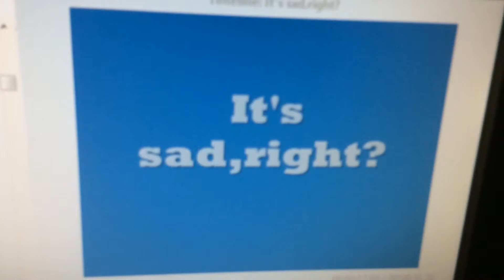The reason why we don't get "Decepticons of the week" toys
Well,RIP Scowl figure,Filch figure and Chop Shop figure..